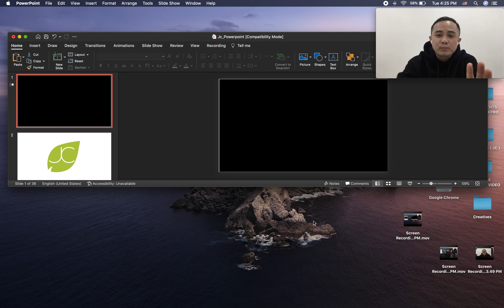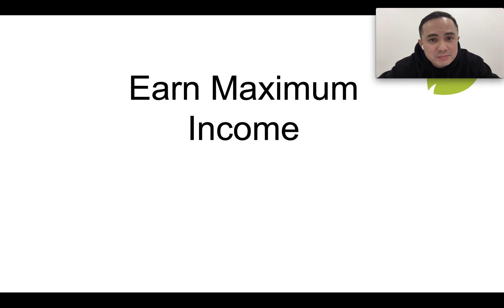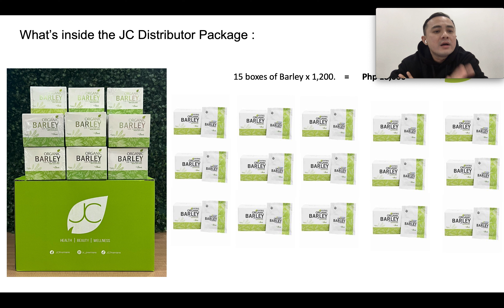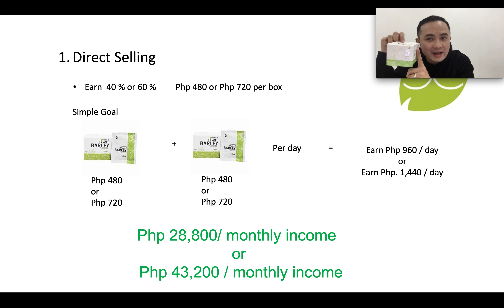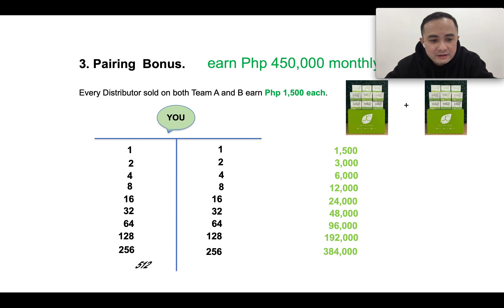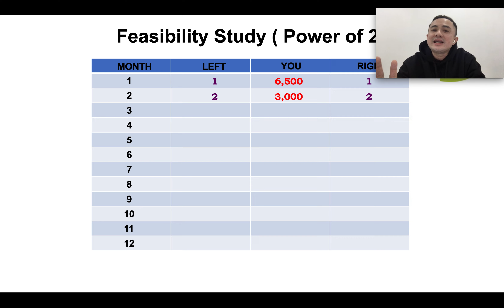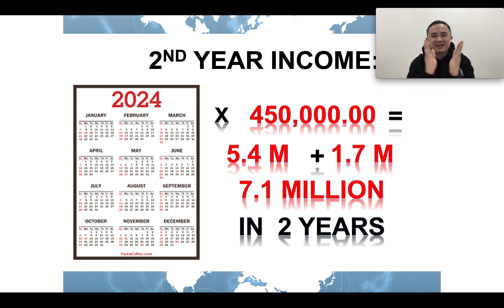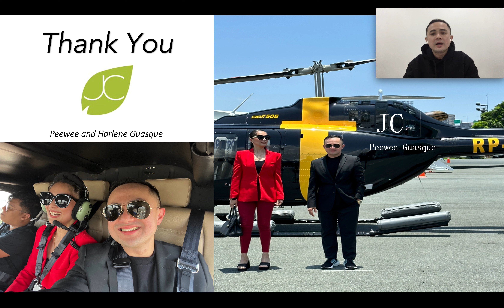JC Presentation 15 min by Peewee Guasque